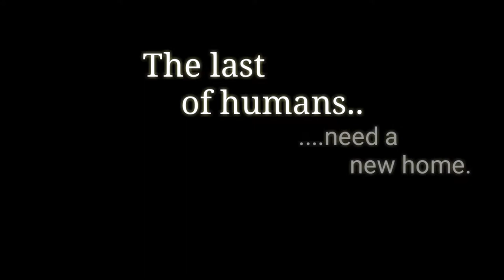The Pilgrimage:physics based space puzzle(Android)-Official release trailer HD.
Install now from Google Play store!

A surreal 2D space adventure!
Take the role of Mothership AI named "IRIS" and make the great journey across space and time in this sci-fi epic!
Use planets gravity to maneuver your vessel to your destination.
Your new Earth awaits!

Shoutout to RoyaltyFree Planet and Die Historic for the BGM!